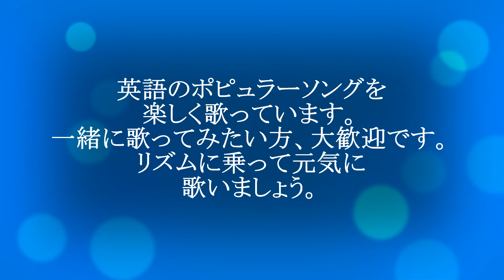いそご地域活動フォーラム2021 ミニステージ⑨さくらジャズ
いそご地域活動フォーラム2021 ミニステージ
音楽に合わせ、リズムにのってジャズのポピュラーソング「Moon Rover」など披露（6月5日開催）

いそご区民活動支援センター　トップページ
横浜市　磯子区　いそご区民活動支援センター